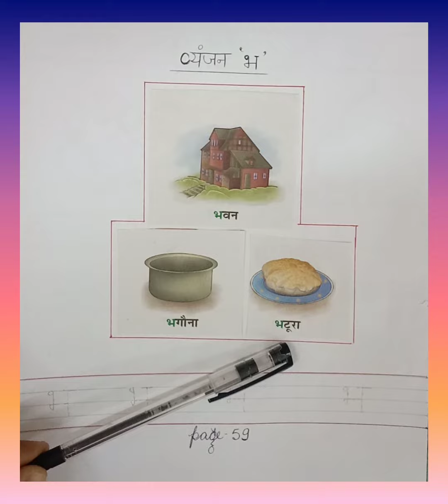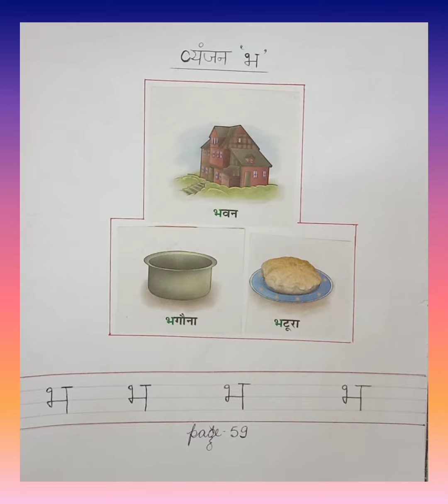13 December 2021